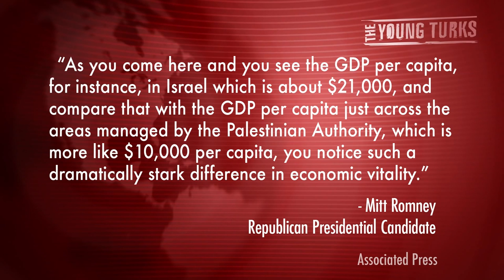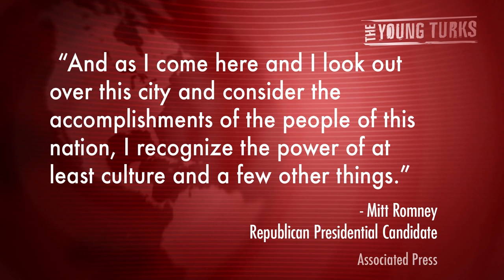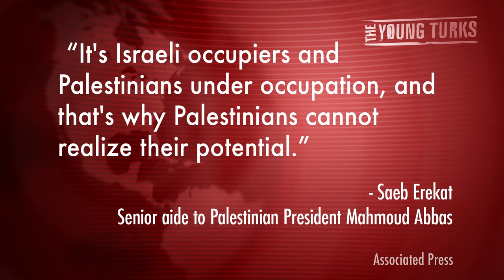Romney Angers Palestinians, Says Jewish Culture Puts Israel Ahead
"Mitt Romney offended Palestinian leaders on Monday by suggesting that cultural differences explain why the Israelis are so much more economically successful than Palestinians, thrusting himself again into a volatile issue while on his high-profile overseas trip...".* The Young Turks host Cenk Uygur breaks it down.